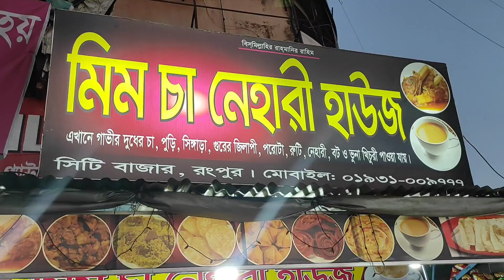রংপুরের মিম চা নেহারি হাউজ || Famous Beef Nihari of Bangladesh